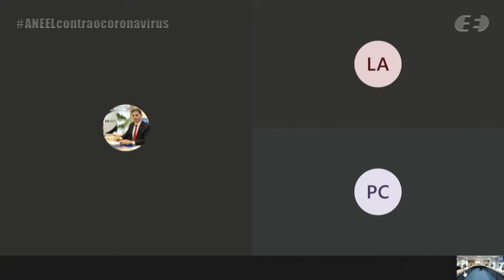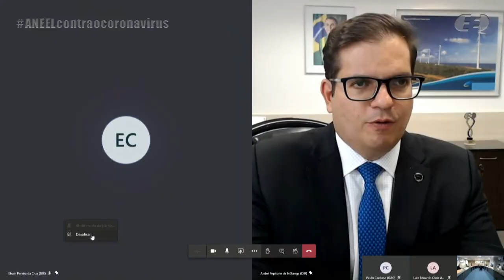13ª Reunião Pública Extraordinária ANEEL – 09/12/2020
A 13ª Reunião Pública Extraordinária da Diretoria da ANEEL em 2020 foi realizada, de forma virtual, no dia 09/12/2020. A pauta da reunião foi composta de um item. A pauta completa e a ata da reunião podem ser conferidas no sítio da Agência, (ou no menu "A ANEEL" e, posteriormente, "Reuniões Públicas da Diretoria").

00:00:20 Abertura da reunião

00:00?43 Item 1. Processo: 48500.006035/2020-08 Assunto: Implementação da Medida Provisória nº 1.010/2020, que isenta do pagamento da fatura os consumidores dos municípios do Amapá abrangidos pelo estado de calamidade pública. Diretor(a)-Relator(a): Sandoval de Araújo Feitosa Neto.